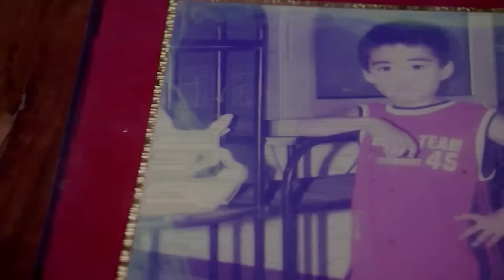Lucas Garcia performs “Tagpuan” | Live Round | Idol Philippines 2019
Lucas Garcia touches Judges’ heart with his “Tagpuan” performance.